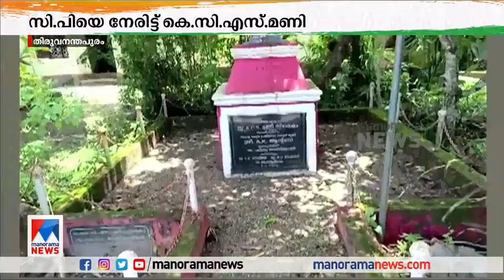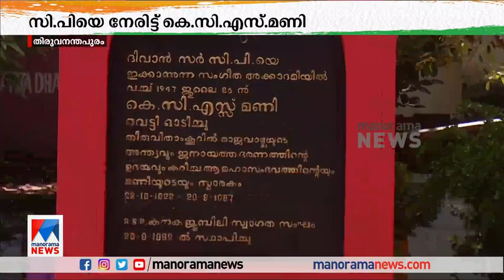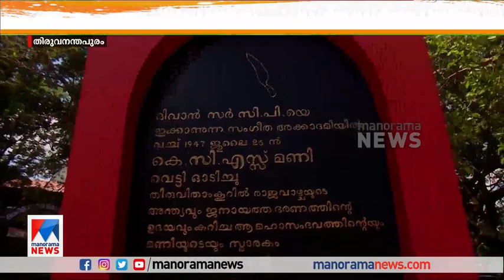ചരിത്രത്താളുകളിലില്ലാത്ത ആ ‘അജ്ഞാതൻ’; കത്തിമൂർച്ചയിൽ നേടിയ തിരുവിതാംകൂർ സ്വാതന്ത്ര്യം| K. C. S. Mani